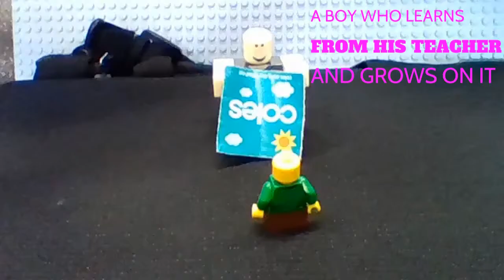GROWTH MINDSET (fashion star) Renewed version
HEY GUYS! it's ankimotion studios here and today I will be showing you guys this growth mind-set video